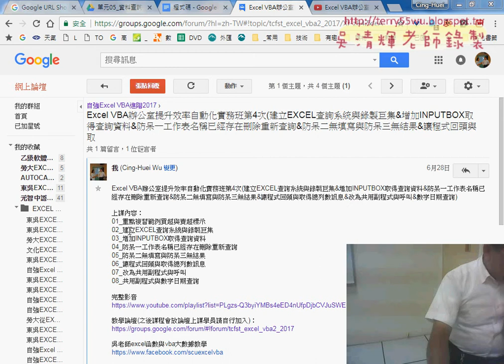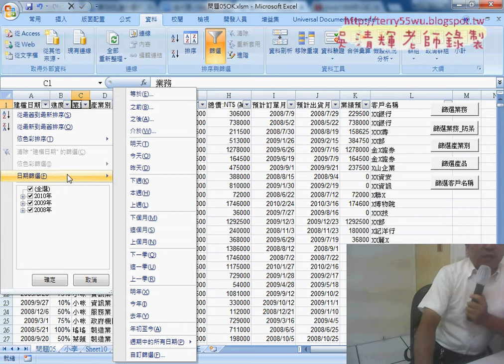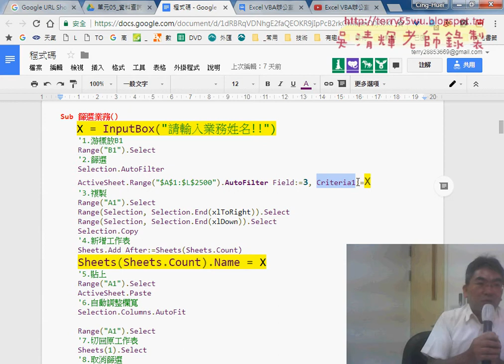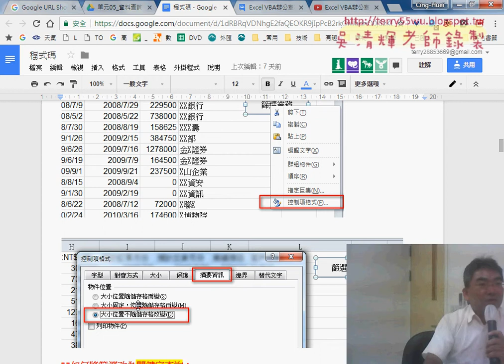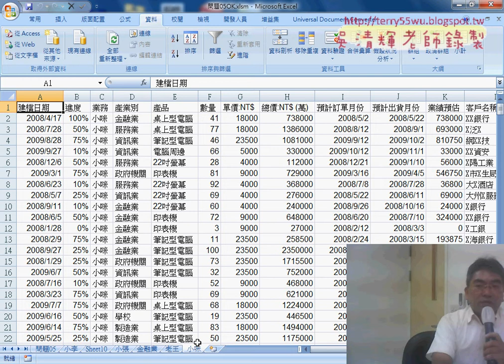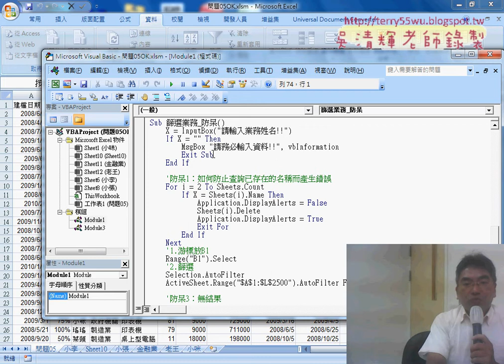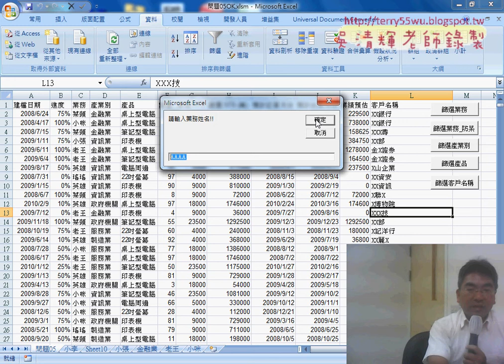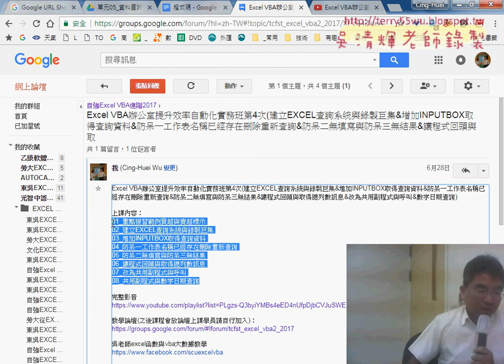01 篩選業務重點回顧